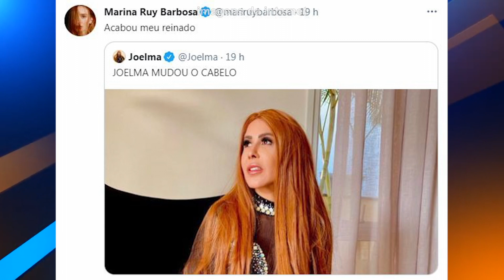JOELMA APARECE RUIVA E MARINA RUY BARBOSA BRINCA: 'ACABOU MEU REINADO'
JOELMA SURPREENDEU OS SEGUIDORES NAS REDES SOCIAIS AO APARECER COM O CABELO VERMELHO, SUBSTITUINDO AS SUAS TRADICIONAIS MADEIXAS LOIRAS — E QUEM NÃO DEIXOU ESSA NOVIDADE PASSAR EM BRANDO  FOI MARINA RUY BARBOSA QUE AO VER A FOTO DA CANTORA.BRINCOU DIZENDO .. . "ACABOU O MEU REINADO",  /// JOELMA VIU A MENSAGEM DA ATRIZ E RESPONDEU: "CLARO QUE NÃO! MAS SIM, ENTREI PRO TIME DAS RUIVAS". JÁ NO INSTAGRAM, A CANTORA PARECE TER ENTREGADO QUE O NOVO VISUAL É SÓ UMA PERUCA. POSTANDO UM VÍDEO DA "TRANSFORMAÇÃO", ELA ESCREVEU: "HUMM ACHO QUE GOSTEI! SERÁ QUE VEM AÍ?"...